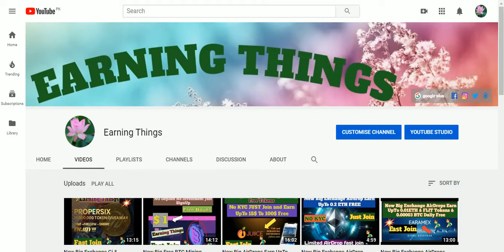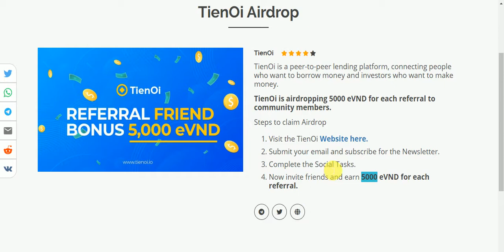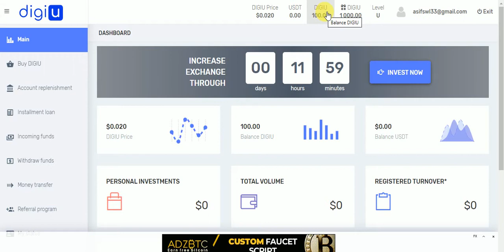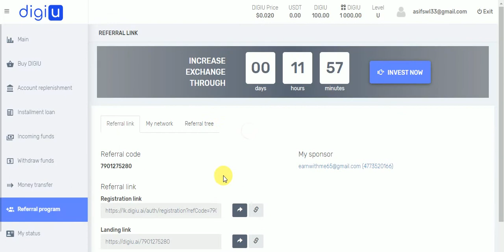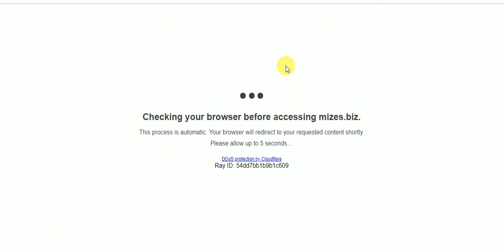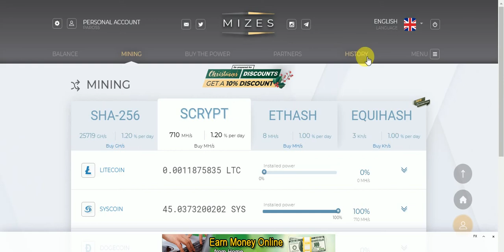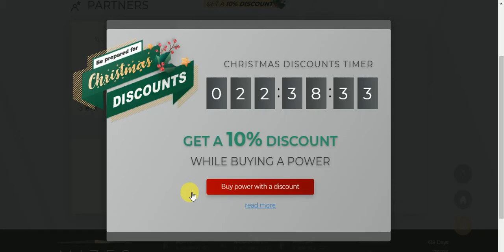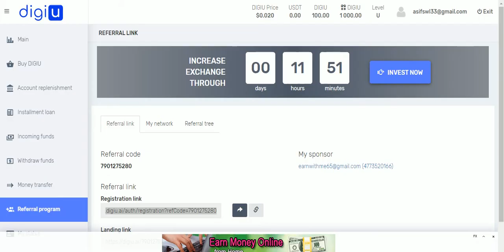New Big Exchange AirDrop Fast Join End After Few Hours & 5000 EVND Tokens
New Big Exchange AirDrop Fast Join End After Few Hours & 5000 EVND Tokens Free
Assalamualaikum